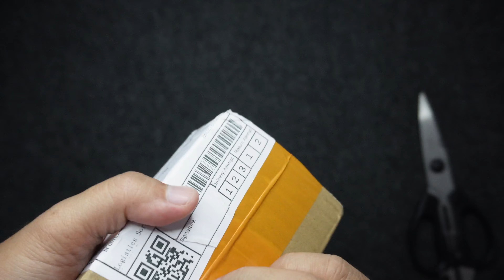GATERON AND AKKO SWITCH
solid talaga akko switches